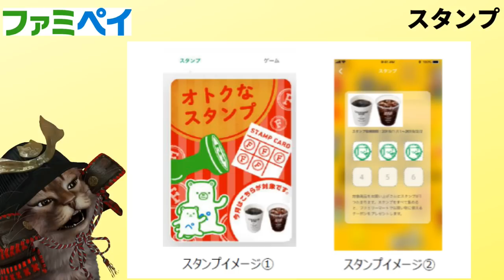ファミペイ総額88億円あげまくっちゃうキャンペーン詳細！ 上限やクーポンなど解説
ファミペイ思ったより大盤振る舞いでよきですね！

使用機材
マイク：Rode NT1A
キャプチャーボード：I-O DATA GV-USB3
オーディオインターフェース：YAMAHA AG03